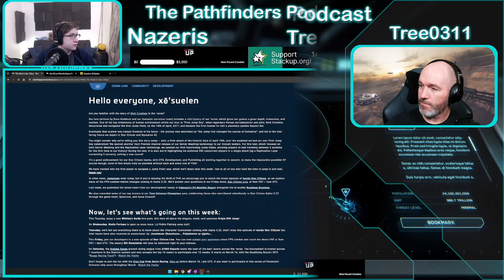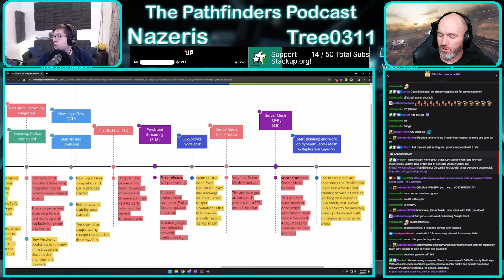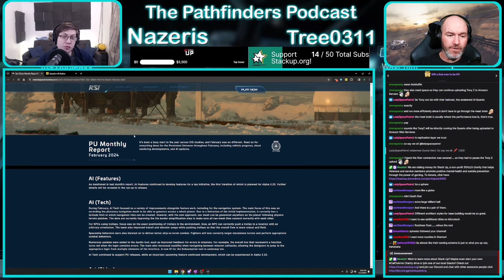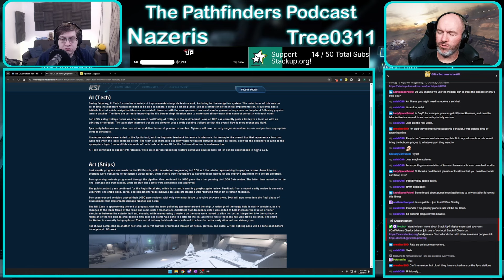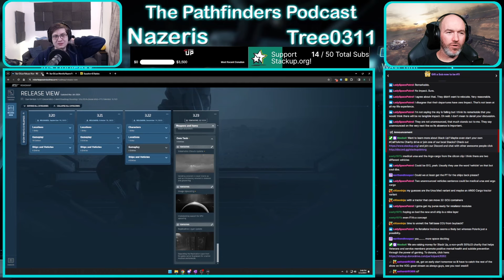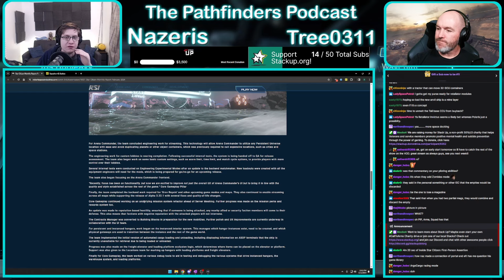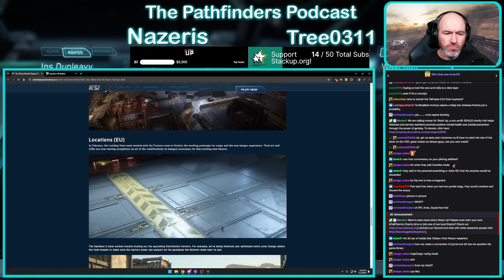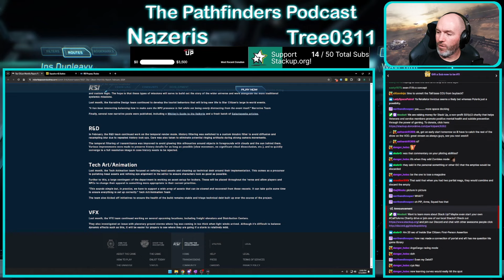Server Meshing Talk & Feb 2024 SC & Squadron 42 Monthly Reports | The Pathfinders Podcast Episode 66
Tree0311 and Nazeris read through the combined PU and SQ 42 Monthly Reports for February 2024, offering insight and context as they go.

Schedule is flexible due to IRL requirements, announcements made in advance and in my Discord

Your hosts are the Pathfinders Nazeris and Tree0311, who are charting the way through all the vast nebulous information surrounding Star Citizen and its development. We're iterating on our schedule for content, so we will be recording live on Twitch almost every week, with our Spectrum Pulse and Scanner Anomalies being bi-weekly. The alternate weeks will be where we review updates to the roadmap, monthly reports, do some streaming, and anything else that suits the community.

Regular segments include:
 • Discussion of the Roadmap Roundups, Monthly Reports and other news from Star Citizen and Squadron 42s development and the community.
 • Spectrum Pulse; where your hosts tackle questions from the community and trace the signal back to the source so you don't have to. We share our objective findings and tell you our thoughts.
 • Scanner Anomalies; radar returns are fuzzy and CIG is sending mixed signals. Your hosts do a detailed scan of the information surrounding something they were curious about and present the data to you, no credits needed!

0:00 Intro and Team Updates
15:55 Server Meshing and Jump Point News!
52:37 February Monthly Reports
2:54:39 Outro